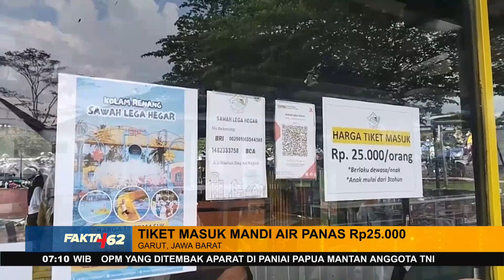Kolam Renang Air Panas Di Garut, Jawa Barat - Fakta +62